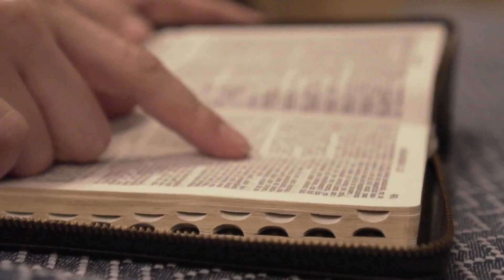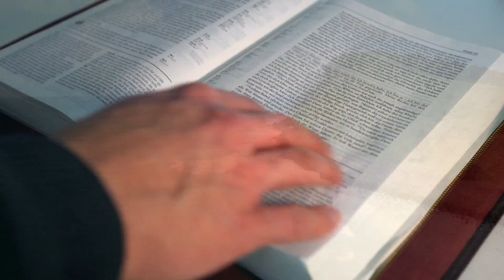SALMO do DIA de HOJE 28/07/2023🙏 SALMO de HOJE para acalmar nosso coração ❤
℟. Senhor, só tu tens palavras de vida eterna!